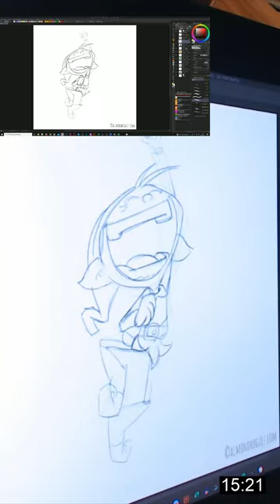pildoras 002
Dibujines para el Proyecto Parque Geromini CEIP Arcipreste de Hita.